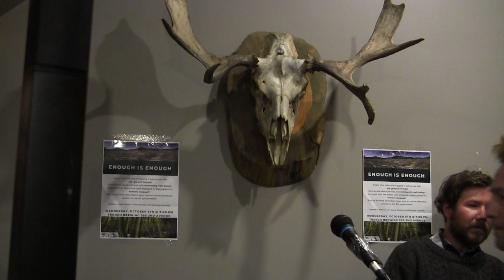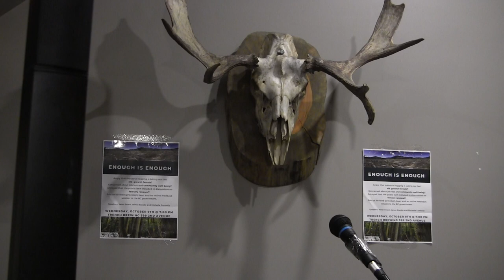Enough is enough speakers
Peter Ewart, Stand Up for the North 0:00
James Steidle, Stop the Spray BC 7:08
Michelle Connolly, Conservation North 17:36
Questions 24:32
Jenn Matthews, Conservation North 47:28